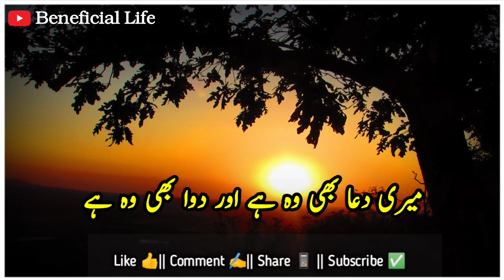pyaar hogya shayri video दोस्त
Dosti Shayari Status || Friendship Poetry Whatsapp Status || Urdu Dosti Shayari Status Lovely Poetry

      💞💞امید ہے آپ سب خیریت سے ہوں گے💞 poetry